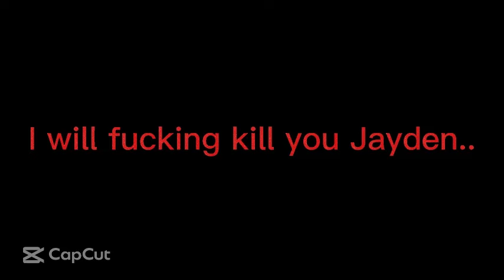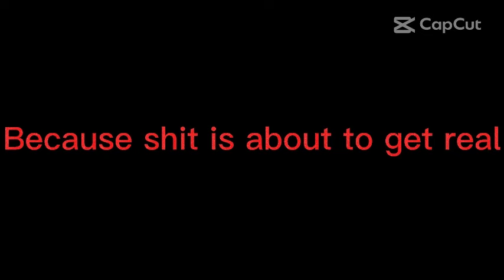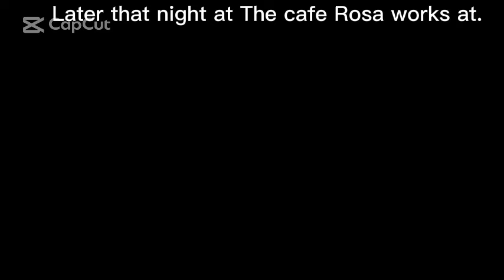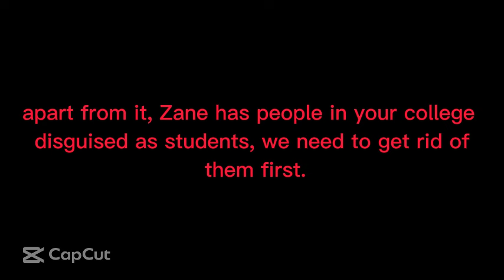[The Mafia's son and his bully] Part 2/? ~ GCM/GCMM ~ NotLight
The part 2 is finally here! Thank you everyone for 500 subscribers I'm so happy I love all of you :D

Apps used-
gacha Nox [Sorry, the designs are too cool I cant help it]
Capcut
kirta